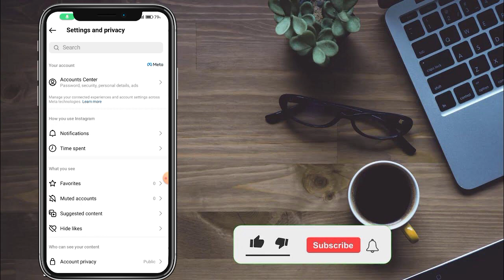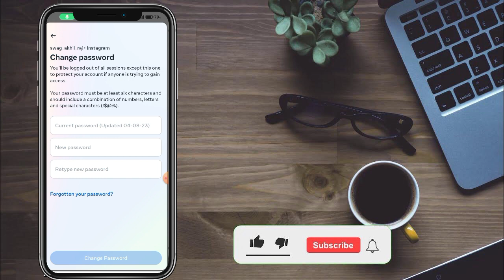Instagram Ka Password Kaise Change Kare | Insta password change kre 2023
Instagram Ka Password Kaise Change Kare | Instagram Password Change | Insta password change kare 2023
... I hope video apko accha laga toh ek like kar do or humare channel ko support kare ✨💖😌

instagram password change insta ka password kaise change kare